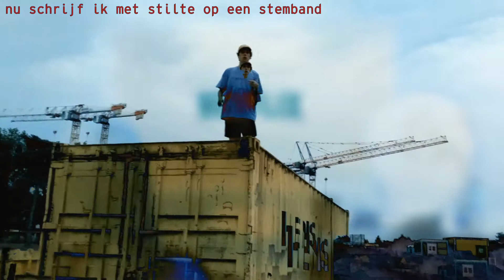MC Ulies - Egale Nachten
Over slapeloze, zorgevolle nachten. Over gedachten die blijven rondtollen tot ik er hoorndol van word. Over mistroost en verveling, maar altijd in de hoop dat het beter wordt.
Tevens mijn quarantainelied.

Camera door Louise 😘

Lyrics:
Het is al laat dus
Verval ik weer
In oude patronen
Alles ontkleurt
Ze belt, ik antwoord
Maar leg weer neer
Spel me niet een les die je zelf niet hebt geleerd

Bingewatch troep, zoek naar toen ik nog niet ontaard was
Nu schrijf ik met stilte op een stemband

Om, om, om
Alles draai ik om, om, om
Tot ik niet meer probeer dat ik overleef
Zoek zon, zon, zon
Maar zelfs andersom
Zie ik omgekeerd
Sterf ik ongedeerd

Wil water halen
Maar het loopt niet meer
Laat ze proberen
Laat mij geen keus
De buren klagen
Ik schreeuw bedeesd

Om, om, om
Maar zelfs andersom
Zie ik omgekeerd
Sterf ik ongedeerd
Egale nachten waar niets meer beweegt
In mijn gedachten, totaal geblokkeerd

Ik en m'n zorgen, zij aan zij
Wachtend op morgen, een betere tijd
Een be-, een bet're tijd

Om, om, om
Maar zelfs andersom
Zie ik omgekeerd,
Sterf ik ongedeerd